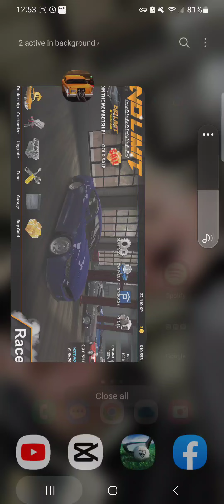I got some new projects!, and doing magement on all vehicles